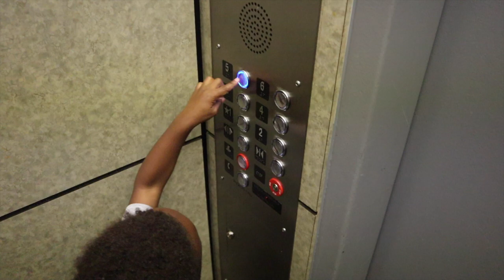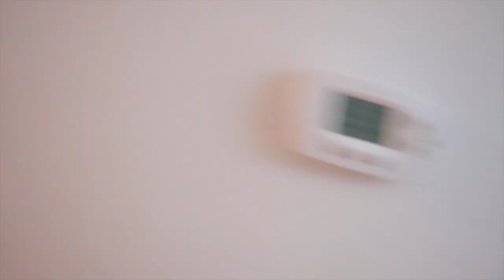VLOGTOBER DAY 7&8 | BOWLING DATE + I TOLD RAY I LIKE HER BEST FRIEND ...